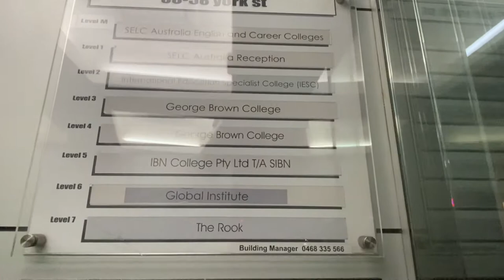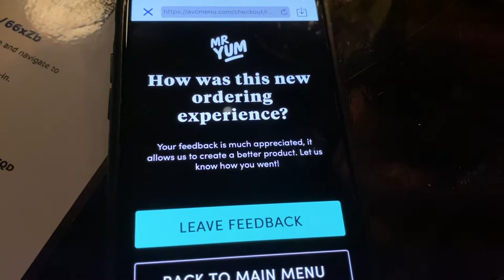The Rook Rooftop Bar and Restaurant in Sydney CBD.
We went here after work and enjoyed our dinner.

The Cherry Blossom Theme was beautiful!